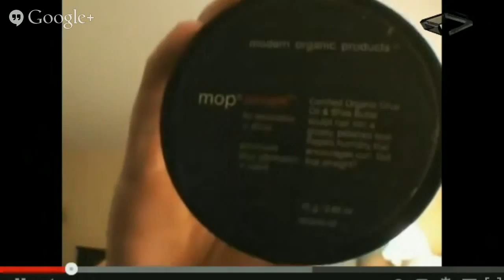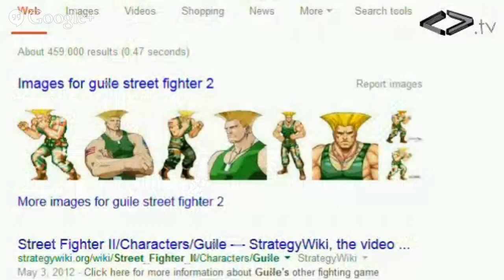Brian Brushwood Live Video Q&A with Full Circle Magic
Live Q&A Session:
October 29th - Brian Brushwood - Bizarre Magic (Wednesday 7pm ET 11pm UTC 11pm UK) Hosted by Lootah Paytah